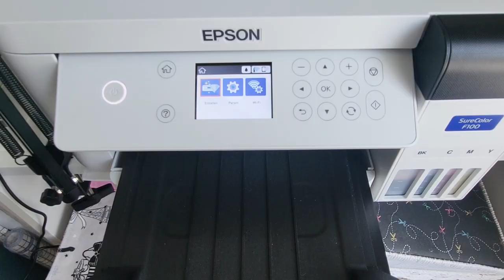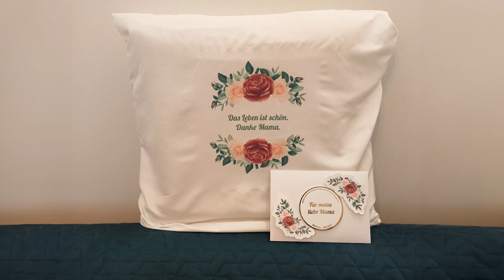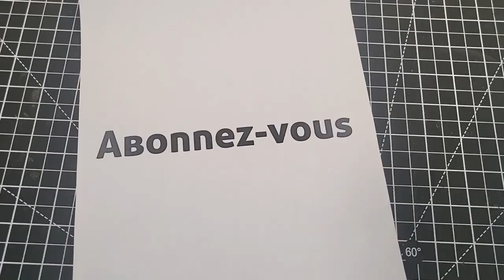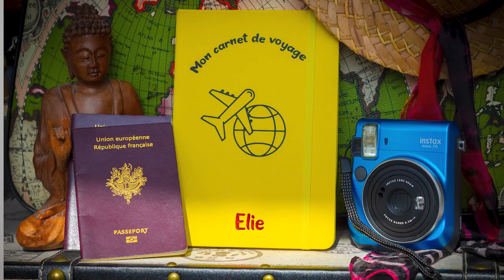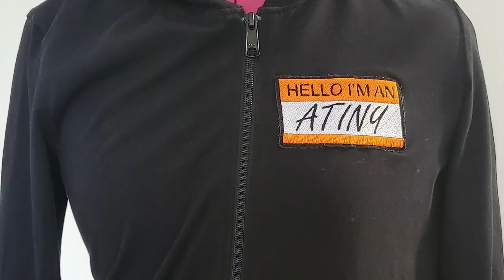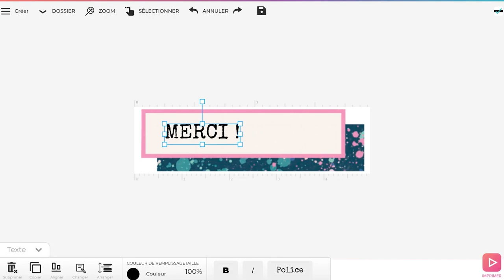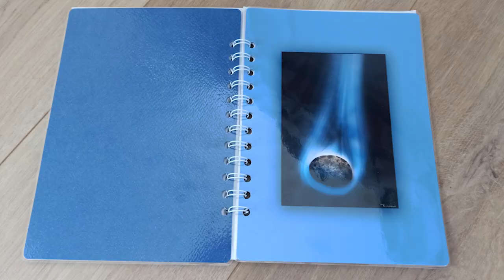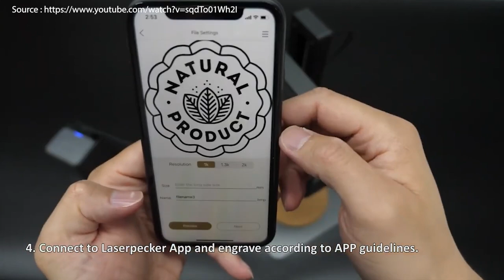L'Atelier Ultime : Découverte de Mes Machines DIY Favorites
Dans cette vidéo passionnante, rejoignez-moi, au French Craft Lab, pour une aventure unique à travers mon atelier DIY où je partage avec vous mes TOP 10 machines indispensables pour tout créateur. De l'impression à sublimation à la graveuse laser, en passant par la révolutionnaire Cricut Maker et la versatile imprimante 3D, je vous dévoile mes secrets pour transformer n'importe quelle idée en réalité tangible.

Que vous soyez un bricoleur chevronné ou un novice curieux, vous découvrirez des outils qui élargiront votre horizon créatif et vous inspireront pour vos prochains projets.

Ne manquez pas cette exploration de chaque machine, complétée par des anecdotes personnelles, des conseils pratiques, et une touche d'humour qui rendra cette découverte aussi informative qu'amusante.

Préparez-vous à être inspiré et, qui sait, peut-être à trouver votre prochaine acquisition DIY !

00:00 - 00:32 Intro
00:33 - 03:13 01. L'imprimante à sublimation et les presses à chaleur
0.:14 - 05:12 02. L'imprimante laser et la Minc
05:13 - 06:51 03. Cricut Maker
06:52 - 10:10 04. trio : Machine à coudre, Bordeuse et Surjeteuse
10:11 - 11:30 05. La Printmaker
11:31 - 11:59 06. La plastifieuse
12:00 - 13:02 07. Machine à embosser
13:03 - 14:19 08. La Laserpecker
14:20 - 17:12 09. Les imprimantes 3D
17:13 - 18:01 10. La WRMK Moldpress